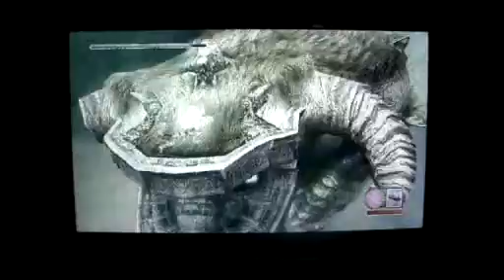JTC Play | Shadow of the Colossus | PART 2 | DOMESTIC OBUSE!!!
Jeff, Trey, and Cypher(Fluffy) Play Shadow of the Colossus. Meanwhile, Agro's controls suck and Cypher slaps Jeff with an explosive slap.

(Note: This and upcoming videos of this game are prerecorded)